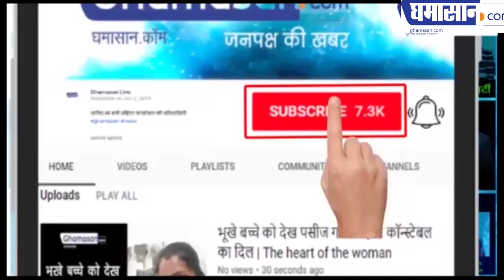गुजरात में छात्रों के दो गुटों के बीच जमकर लाठियां क्यों चली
एक गुट भाजपा समर्थित तो दूसरा कांग्रेस